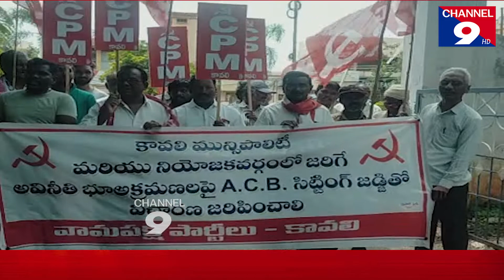ప్రభుత్వ స్థలాల కబ్జాపై ఏసీబీ విచారణ జరిపించాలి -వామపక్ష పార్టీలు@Channel9hd